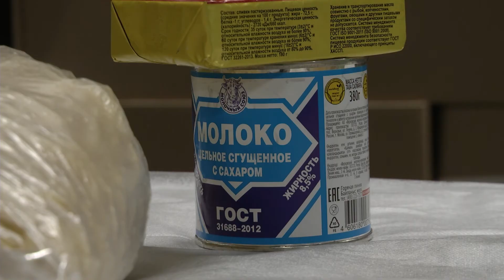В Казани льготной категории школьников будут розданы продуктовые наборы